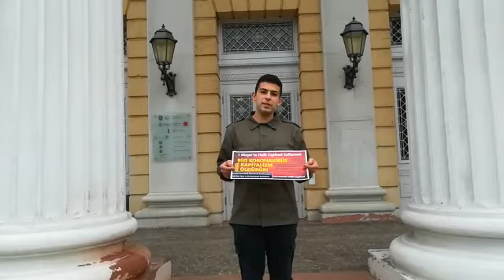Darmstadt'da 1 Mayıs Hazırlıkları Devam Ediyor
Darmstadt'da bugün Dev-Gençliler ve Halk Cepheliler 1 Mayıs hazırlıklarını şehir merkezinde yaklaşık 30 afiş asarak sürdürdü. Ayrıca eylemin başlangıç noktası olacak olan Karolinenplatz'da Dev-Gençliler video çekerek halkımıza 1 Mayıs’a Halk Cephesi saflarında katılma çağrısında bulundu.